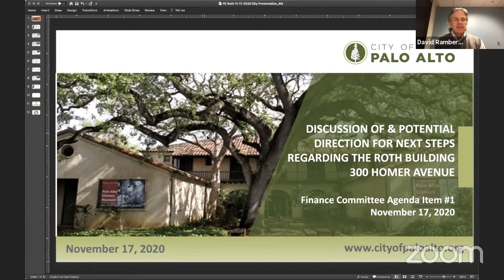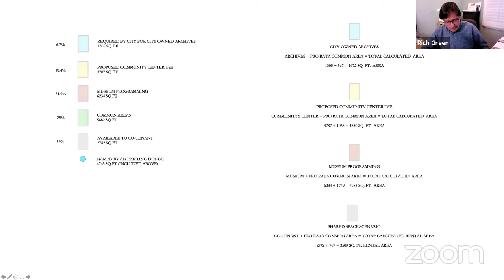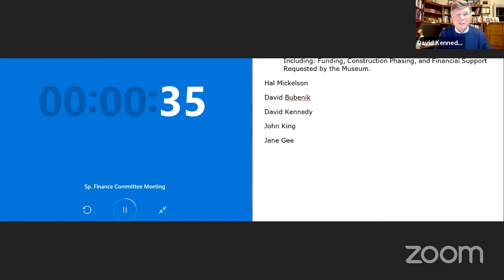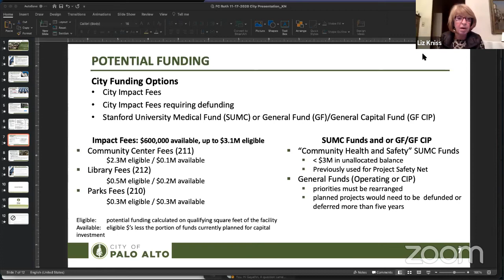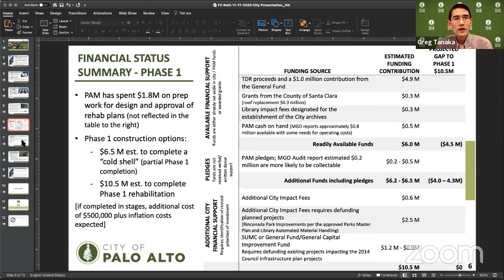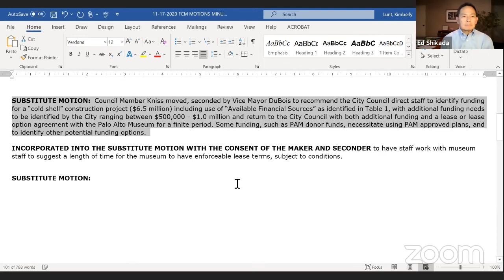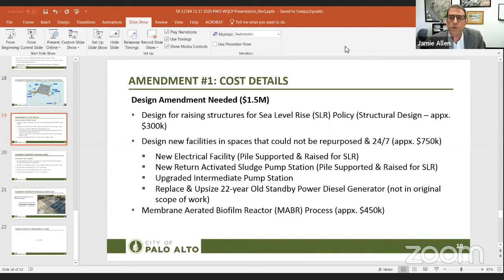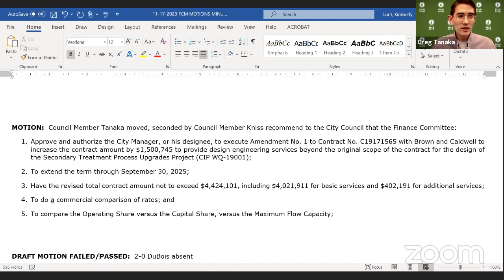Finance Committee - November 17, 2020